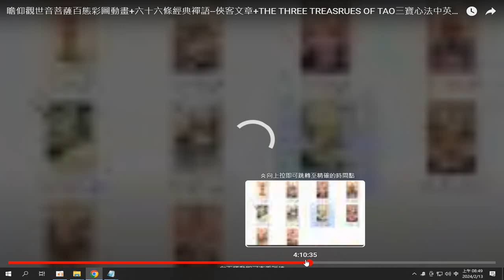觀世音菩薩像 錄製 2024 02 13 08 48 52 72